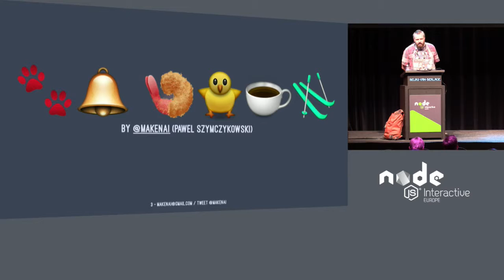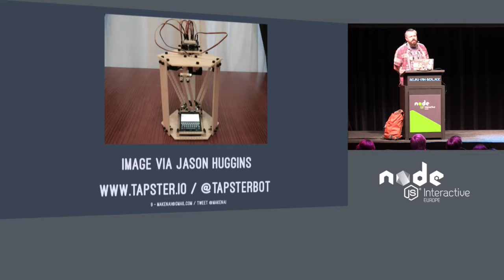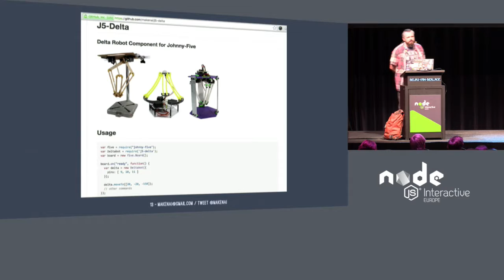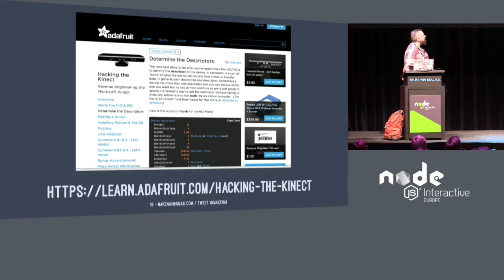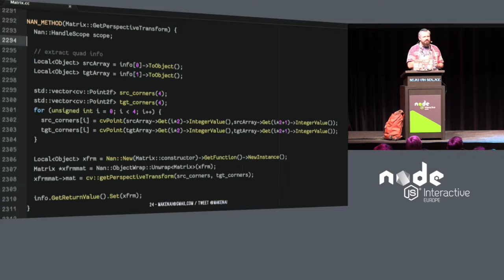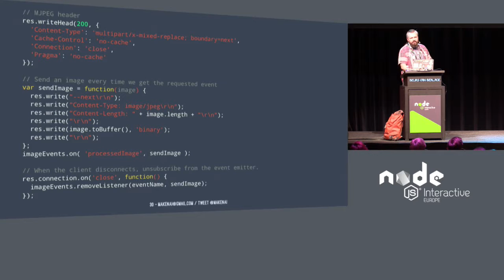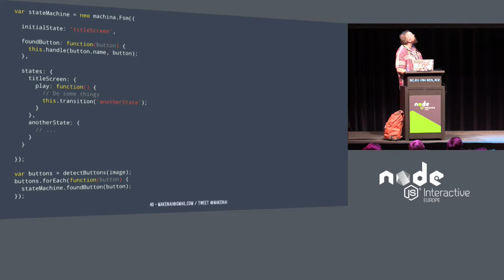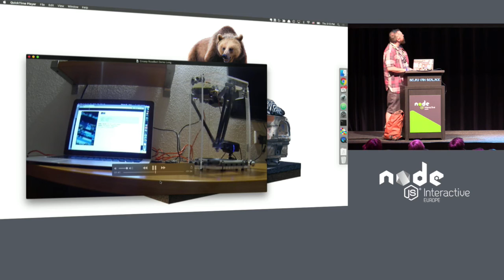Why Did the Robot Cross the Road? Computer Vision, Robots and Mobile Games - Pawel Szymczykowski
Why Did the Robot Cross the Road? Computer Vision, Robots and Mobile Games - Pawel Szymczykowski, Wedgies

"The popularity of mobile gaming and in-app purchases has changed the way games are played. Once upon a time, the only limit to how far you could progress was your skill level and persistence. Now, games seem to be designed to hinder us until we have either shelled out real currency for a lot of virtual gems, or watched a lot of advertisements. That’s not fun, that’s tedious!

Robots are good at tasks that require precision and speed, but they are also great at tasks that are tedious and require an infinite amount of patience. What if we programmed a robot to do the crap parts of mobile games for us? Then we can enjoy the fun parts and / or collect all of the things as we of the Pokémon generation have been programmed to do.

In this talk we’ll learn how to use an open source robot called Tapsterbot, a webcam, and Node.js OpenCV bindings to teach your computer to play your favorite mobile games for you (or just watch the ads) so that you can do more important things!"